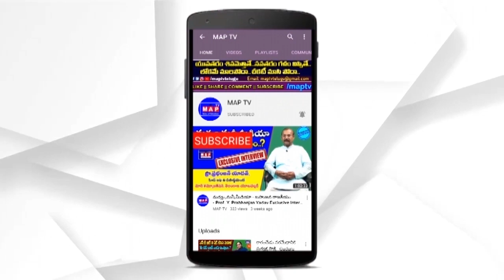నీళ్ళ వంటి కులం నీదిరా.!..పాల వంటి కులం నాదిరా.! - OU Professor Kasim Excellent Speech on Poetry